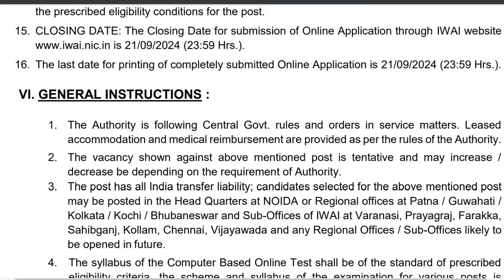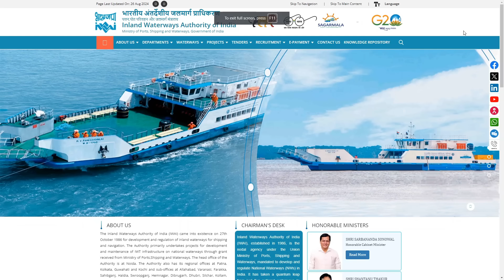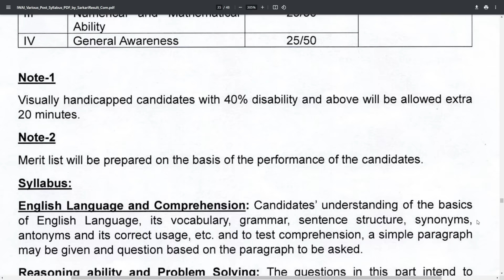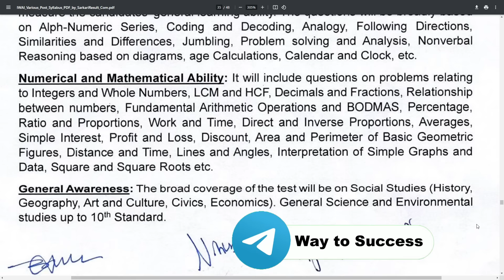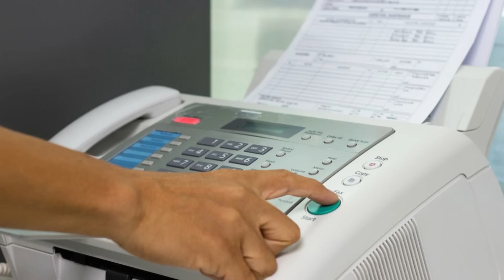IWAI MTS Recruitment 2024 | Group 'C' Post | Apply Online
Maths Career Magazine -
Reasoning Career Magazine -

Samanya Gyan(Theory + MCQ)